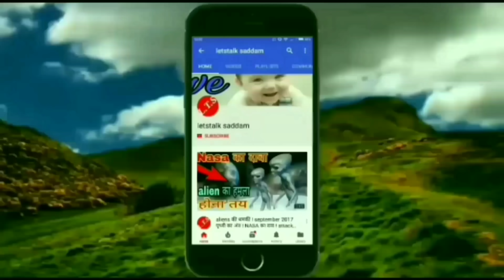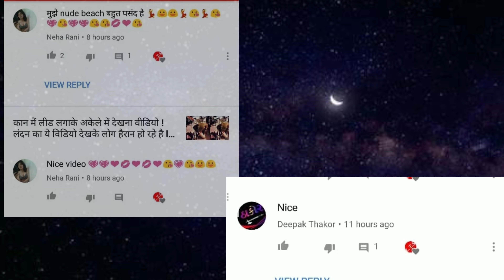सिर्फ जवान लोग देखें अमिताभ बच्चन से ऐसी घिनौनी गलतियां हुई की अबतक पछताते है amitabh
Hii guys